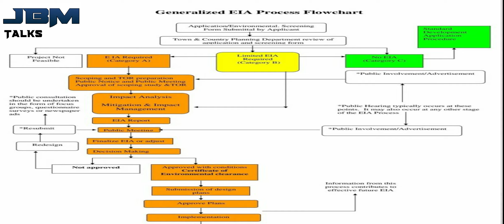EIA DRAFT|കോവിഡിനെക്കാൾ വലിയ ദുരന്തം നമ്മളെ കാത്തിരിക്കുന്നു!!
EIA Draft 2020 നെ കുറിച്ച് നിങ്ങള്ക്ക് പ്രതികിരിക്കാൻ mail അയക്കാൻ ഉള്ള ലിങ്ക് ഇതാ താഴെ

With draw EIA2020

ഈ ലിങ്കിൽ കയറി ഓട്ടോമാറ്റിക്ക് Email  ഇഷ്ടമുള്ള ഭാഷയിൽ തിരഞ്ഞെടുത്ത് അയക്കാവുന്നതാണ്

ആദ്യമേ ചെയ്തു വെച്ച സന്ദേശത്തിന്റെ രൂപരേഖ

Last Date: Aug 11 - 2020

Indian Gov is implementing new EIA draft 2020 which is a serious cause to the nature and human beings.This draft allocates factories without general preventive measures.

PROTEST NOW!!!